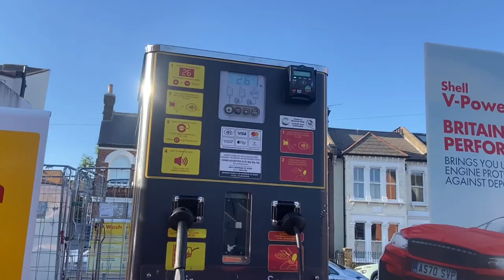A SUNNY DAY-OUT with me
Hi Doll,

a sunny spring/summer day with me doing daily things, talking and more.✨

May God Almighty bless you and keep you.
Numbers 6: v24 - 26